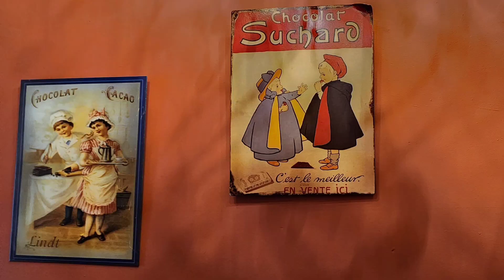Brugge Belgium 🇧🇪 Day Tour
Sky Princess cruise ship arrived Zeebrugge Belgium today June 30, 2023. We took shuttle to Beautiful Brugge for a day tour.